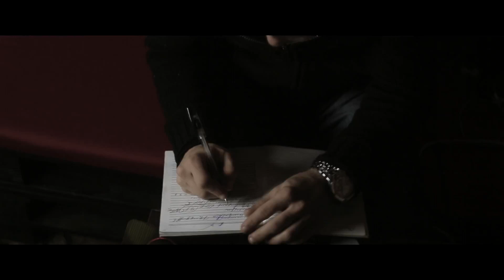Կյանքի գնահատականը // Narek Demirchyan Official Video Film 2022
Դիտեք այս տեսանյութը, սեղմեք լայք, սեղմեք զանգակ կոճակը որպեսզի բաց չթողնեք մեր նորությունները, մեկնաբանություններում գրեք Ձեր կարծիքը և կիսվեք այս վիդեոն Ձեր ընկերների հետ։ Կարծում եմ շատ օգտակար ինֆորմացիաներ կգտնեք այստեղ։ Ձեր բոլորի կարծիքները շատ կարևոր են մեզ համար և Ձեզանից է կախված մեր ալիքի զարգացումը։
Շնորհակալություն աջակցության համար։
Հարգանքներով՝ ERROR404 😘😘😘